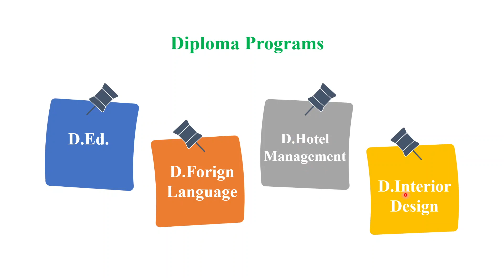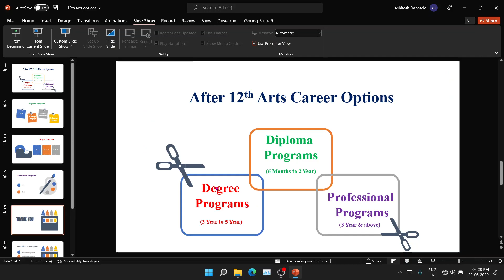Career Options for Arts students after 12th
UG Courses for Arts Students
Students who think that if they choose Arts Stream, they will have less career opportunities than science and commerce, but after completing 12th from arts, there is a list of courses which will provide you good career opportunities.

BMS- Bachelor of Management Science
BFA- Bachelor of Fine Arts
BEM- Bachelor of Event Management
Integrated Law Course- BA + LL.B
BJMC- Bachelor of Journalism and Mass Communication
BFD- Bachelor of Fashion Designing
BSW- Bachelor of Social Work
BBS- Bachelor of Business Studies
BTTM- Bachelor of Travel and Tourism Management
Aviation Courses
B.Sc- Interior Design
B.Sc.- Hospitality and Hotel Administration
Bachelor of Design (B. Design)
Bachelor of Performing Arts